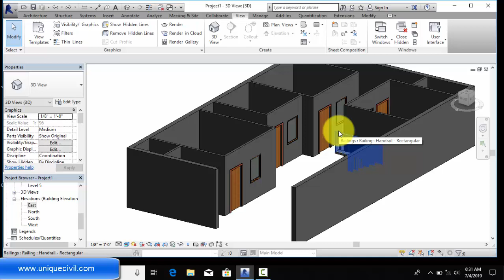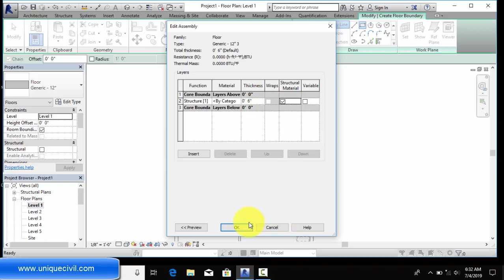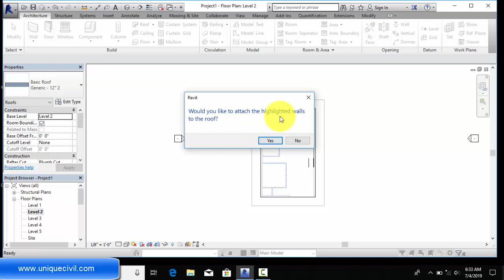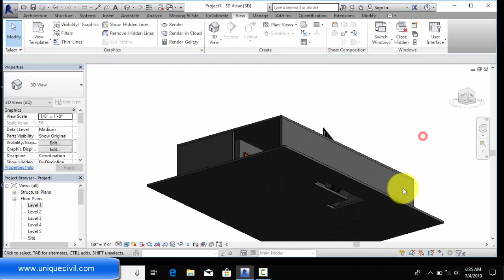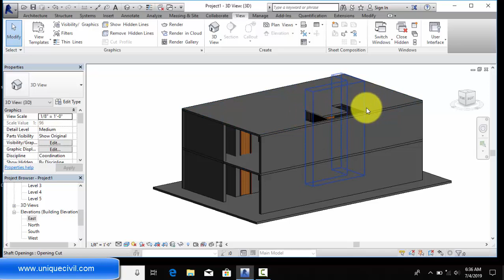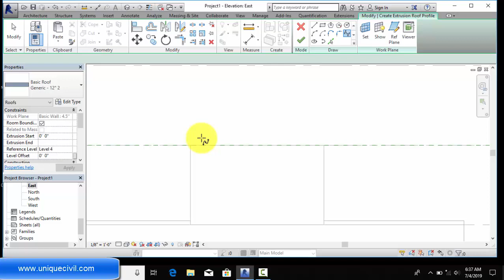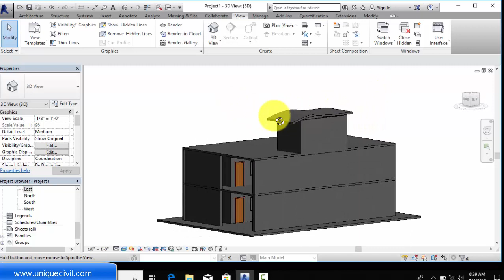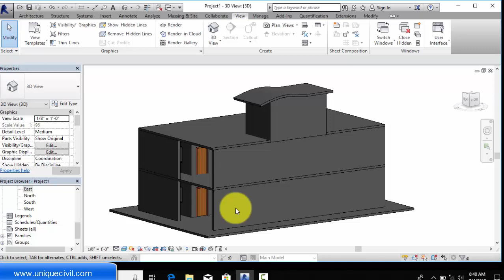How to make 30'x50' 3-D home plan in Revit Part-2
WATCH how to make 3D